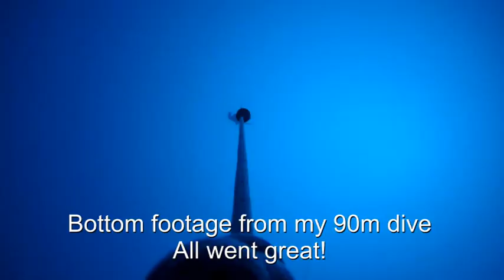Speed | Hypoxia | Muscle fibres - Journey to 100m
Harry discusses how he has found dive speed effects his oxygen consumption and the possible causes for this.